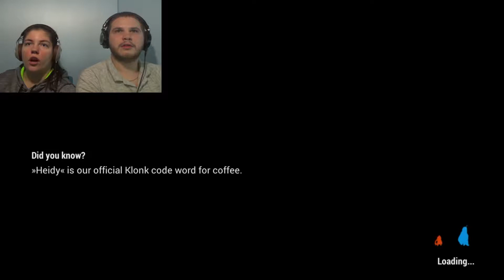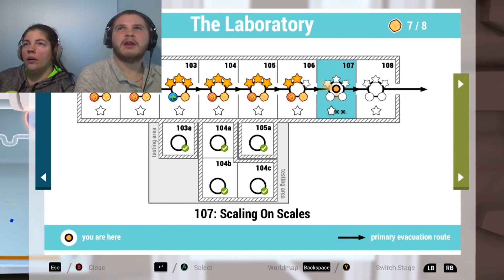Shift Happens #3 | JUST GRAB ME!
Katelyn could you just grab me and not throw me please!